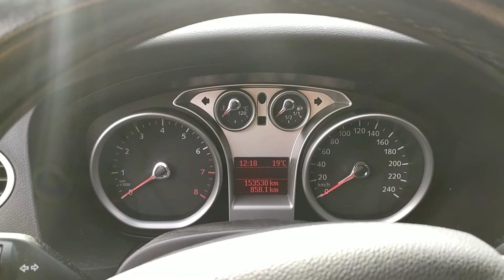Ford Focus OBD2 Diagnostic Port Local